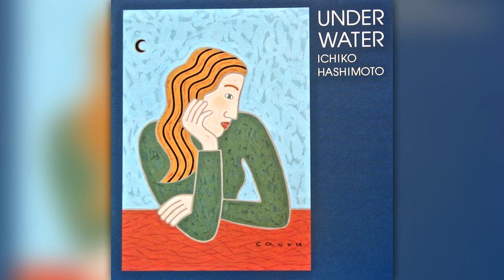Ichiko Hashimoto (橋本一子) - Gin-iro no Kaze ni Notte